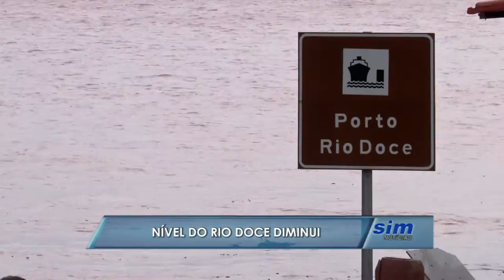Nível do rio Doce diminui